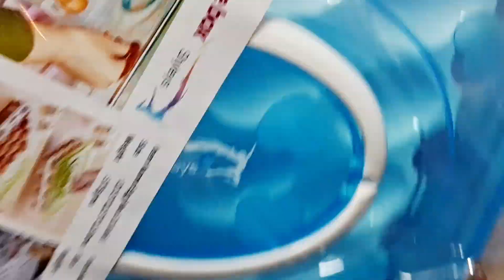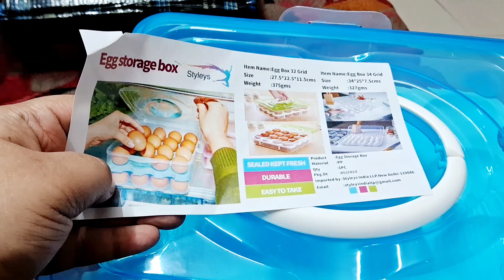finally dim gulo uddhar holo🙄ki unboxing korlam 🤔 another day of my life🌿🍁banglavlog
Egg Tray--
Styleys Plastic Egg Box, Egg Tray for Fridge (32 Eggs) 1 Piece, Blue_S11063